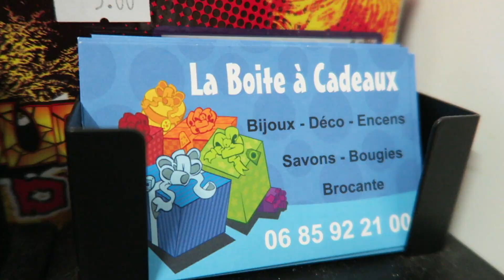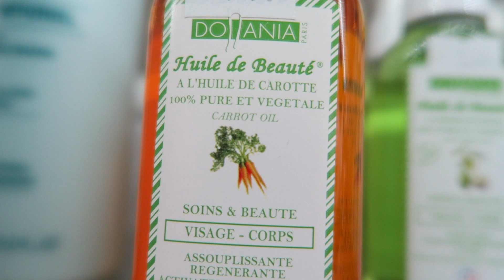LA BOITE A CADEAUX / VAUCOULEURS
Promo vidéo:
La Boîte à Cadeaux

21 rue Jeanne d'Arc
55140 Vaucouleurs

Commerce membre des vitrines Valcoloroises